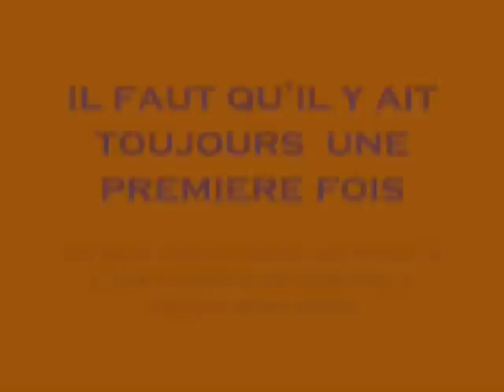TINSILT-Alfassil NGO's جمعية الفسيل عين مليلة -تينسلت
The first shot on the salt lake of TINSILT ( Algeria)